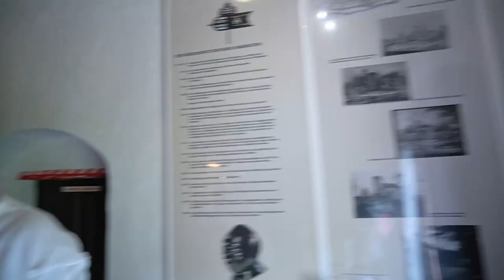GER | Vlog 188 - First Adventure in Germany | Fortress Rabenstein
Travel Channel

In this episode we are headed out to our first little adventure. My dad and I are taking the girls to see their first ever fortress and it is a cute one, not far from where we live.